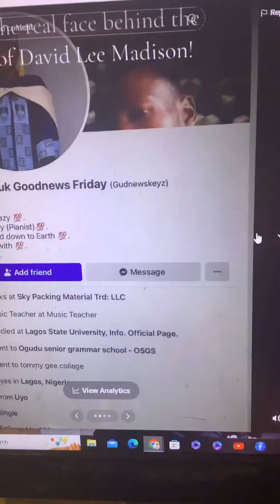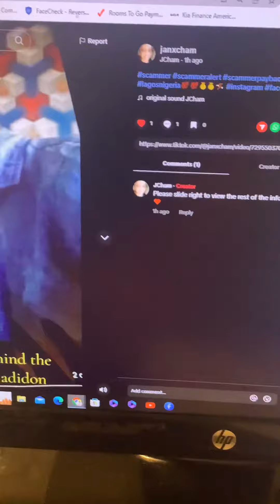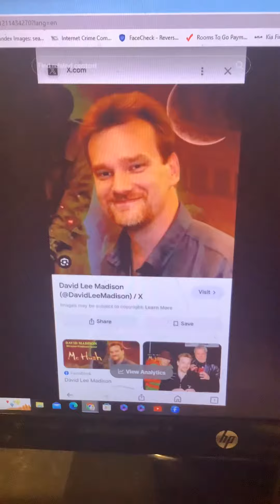Scam Buster Alert!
This Nigerian follows celebrities and steal their pictures. I found him on fb following his victims and the celebrities that he portrays.  He has been reported!